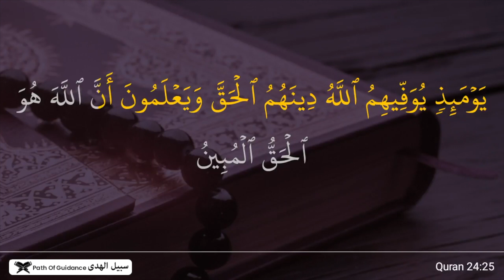ഖുർആൻ പഠന ക്ലാസ്സ് | സൂറത്തു ന്നൂർ വിശദീകരണം (ആയത്ത് -22-23) | ഹുസൈൻ സലഫി | Class-13